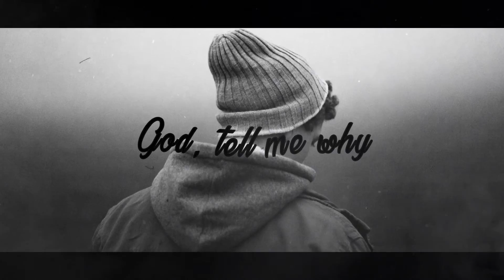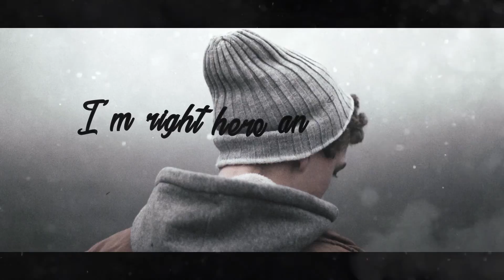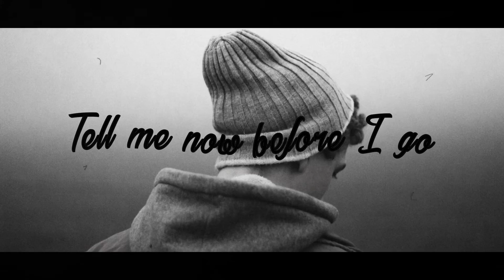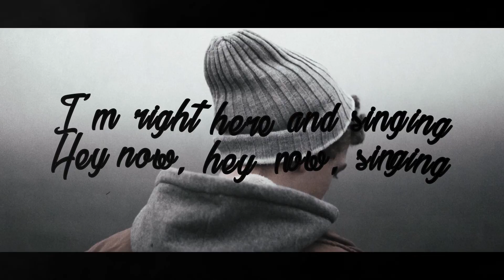( Lyrics) Isak Danielson - Hey Now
»If any producer or label has an issue with any of the uploads please get in contact  and it will be deleted immediately (this includes artists of the images used)